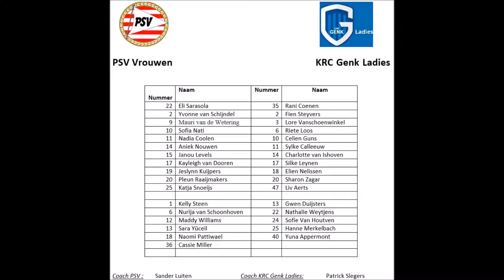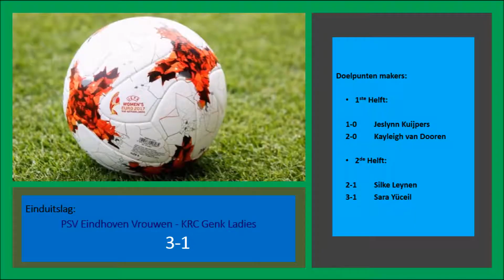20180830 PSV Eindhoven KRC Genk Ladies Samenvatting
Samenvatting voorbereidingswedstrijd tussen PSV Eindhoven Vrouwen en de KRC Genk Ladies. Match gespeeld op donderdag 30 augustus 2018 om 20 uur in sportpark "De Herdgang" en geëindigd op een 3-1 overwinning voor PSV